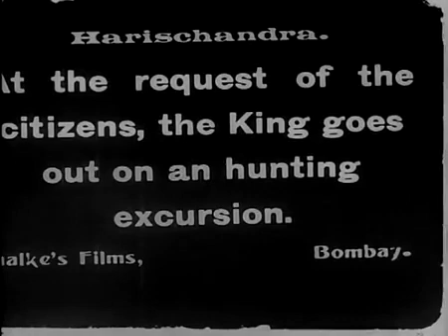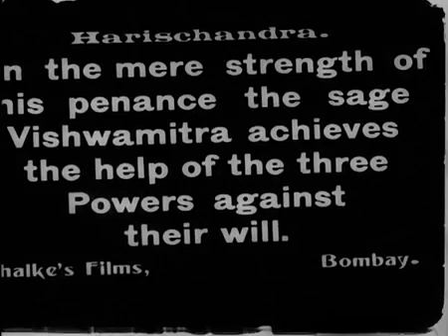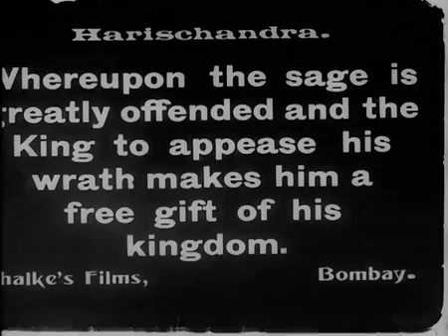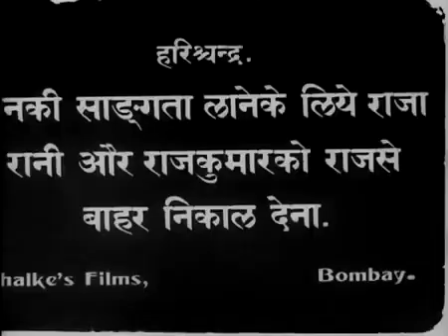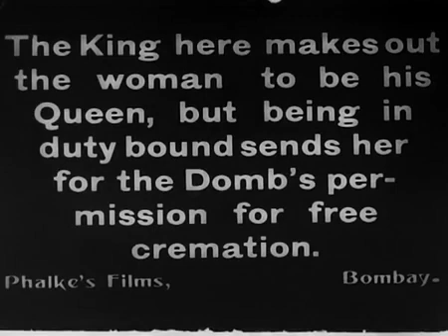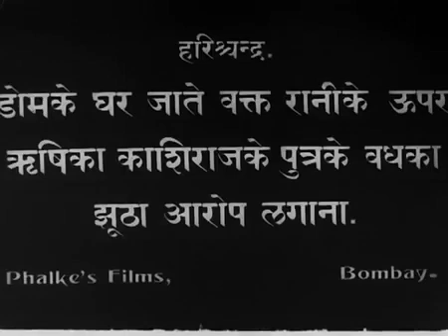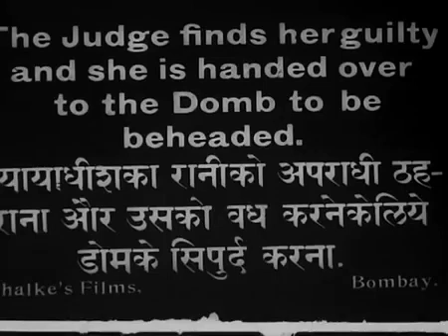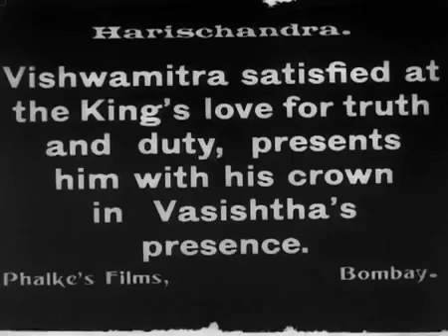Raja Harishchandra (1913|Short, History)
The film opens with a Ravi Varma like tableau showing King Harishchandra, his wife Taramati and his young son. The king is teaching his son archery. They go on a hunt. The king enters an area controlled by the Sage Vishwamitra. Three furies appear before the king caught in flames. The king tries to rescue them. These fairies try to seduce the king into renouncing his kingdom for his love of truth. The king endures much hardship including being banished from his kingdom before a god appears to reassure everyone that the whole narrative was merely a test of the king's integrity.

Director: Dhundiraj Govind Phalke
Writers: Dhundiraj Govind Phalke, Ranchhodbai Udayram(story)
Stars: D.D. Dabke, P.G. Sane, Bhalachandra D. Phalke